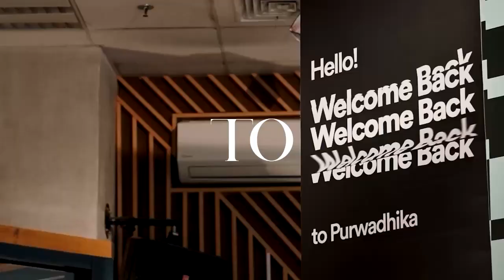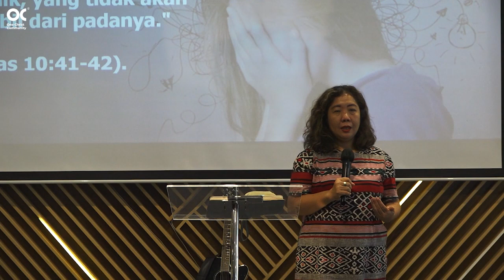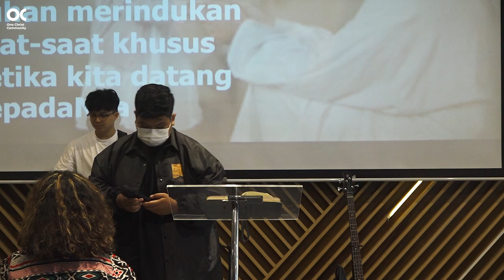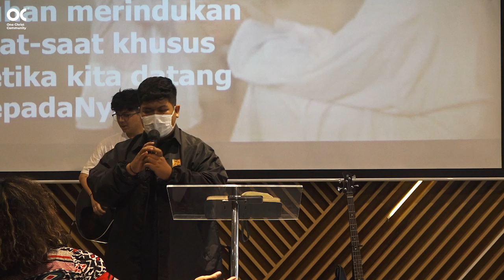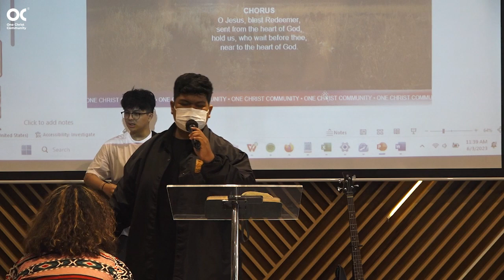Pdt. Yulia Setiawati - Prioritas - OCC Online 3 June 2023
Join us for a new message from Pdt. Yulia Setiawati, recorded live from  One Christ Community BSD, Tangerang
Share the link and invite a friend to join Sabbath service every Saturday at BSD and Jakarta campus 10.30 am.

...and other digital music platforms!